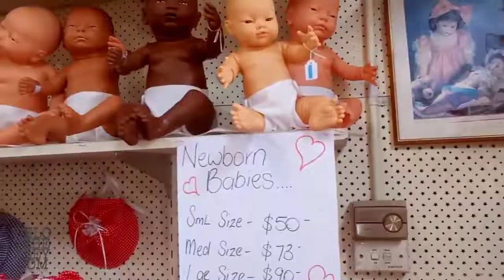Doll Hospital Bexley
The Doll Hospital can provide valuations and historical information for all your treasured dolls and antique toys. Our experienced valuer can provide you with a valuation which is recognised by your insurance company.
Just like a real hospital for you or I, if you need any surgery for your treasured possessions we follow a strict process to provide you with an accurate quote and timeframe.
 38A Stoney Creek Rd,
Bexley NSW 2207